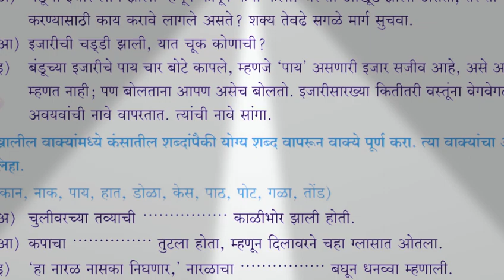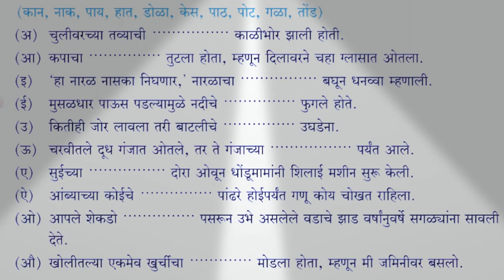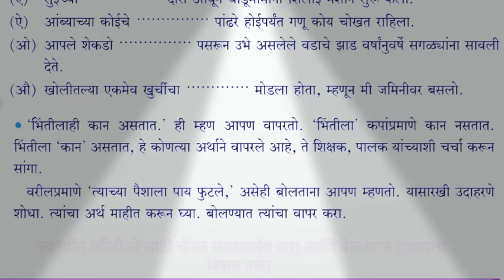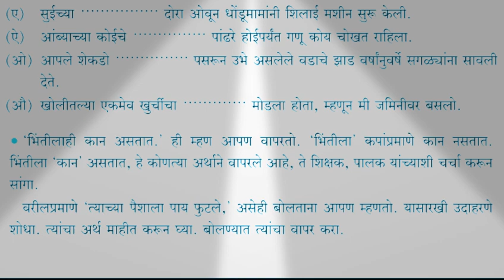स्वाध्याय ॥ बंडूची इजार ॥ इयत्ता पाचवी ॥ मराठी ॥ 5th Marathi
पाठावरील प्रश्नांची चर्चा या भागात केली आहे, या व्हिडिओ चा आपल्या मुलांना नक्की फायदा होईल
लाईक करा.इतरानाही पाठवा.